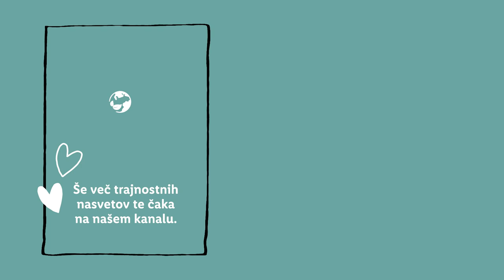Bolje za okolje s Sabino: V novem šolskem letu z manj odpadki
Vsaka potrebščina ima svojo zgodbo. 📚 Zakaj je ne bi nadaljevali? Letos prisegamo na ponovno uporabo starih potebščin in skupaj gradimo bolj trajnostno prihodnost. 🌎 Te zanima kako? Oglej si video in prisluhni Sabini. 🤓

0:00 Uvod
0:18 Nasveti za manj odpadkov v novem šolskem letu
3:05 Zaključek
3:10 End screen